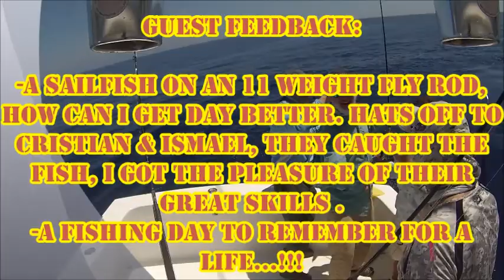March 06, 2015 Sunny One with David Meltzer and Crew